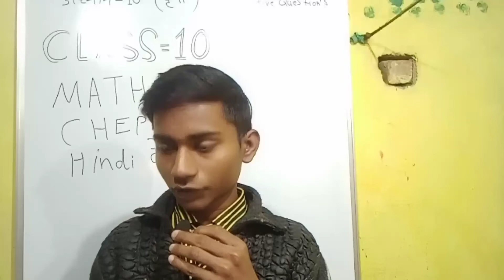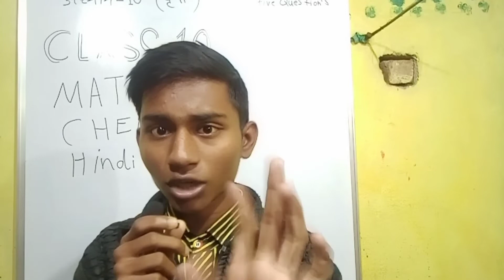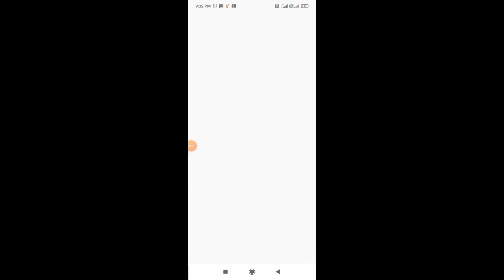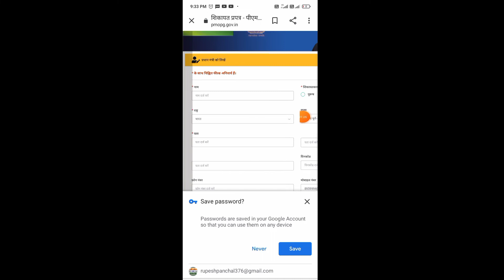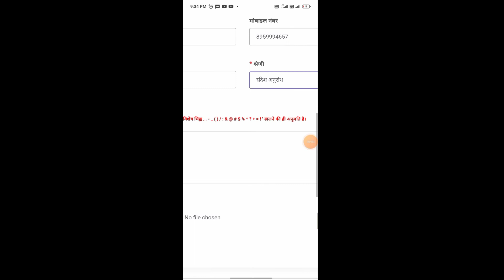mp board exam 2022 // mp board admit card 2022 download // mp board paper kb hoge // mp board News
Today mp board news, Mp board news 2022, Mp board exam 2022, mp board

Topic cover.

1. mp board 11th time table download 2022,
2. mp board 9th exam syllabus download 2022
3. mp board 9th exam kb honge 2021
4. Mp board today latest news
5. Mp board 9th Question bank 2021
6. 9vi pariksha exam date 2021
7. Mp board 11th varshik exam date 2021-22
8. Mp board exam news today 2022
9. 9vi 11vi varshik pariksha kab hongi 2022 maine